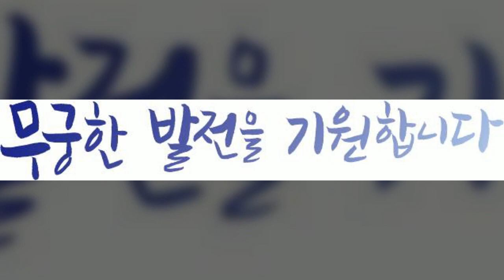개업, 캘리그라피, Calligraphy, 인사문구, 이벤트, 공유마당